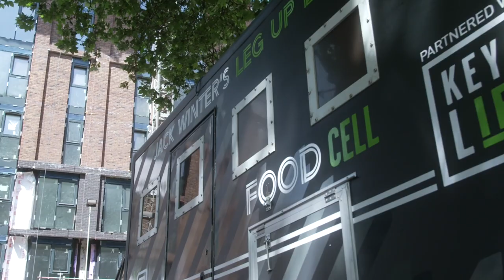Key4Life at Castle Park View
Eva Hamilton, Nick Austin and Sean Masondo showcase the benefits of Bouygues UK's partnership with charity, Key4Life.